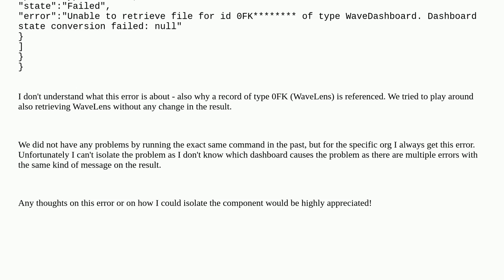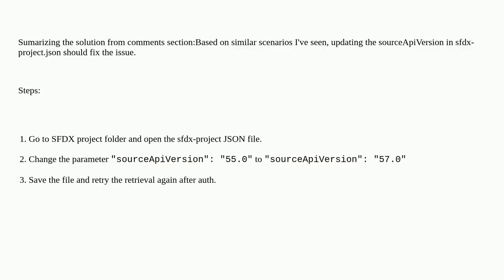Salesforce: Wave Dashboard can't be retrieved - CLI error is not understandable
Wave Dashboard can't be retrieved - CLI error is not understandable

A special thanks goes out to the awesome community

  metadata salesforcedx-cli einstein-analytics